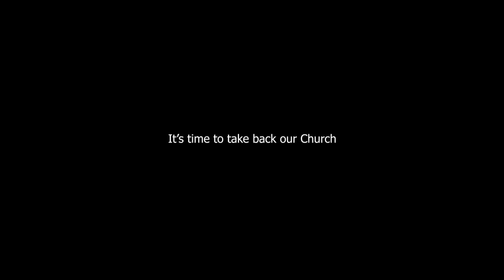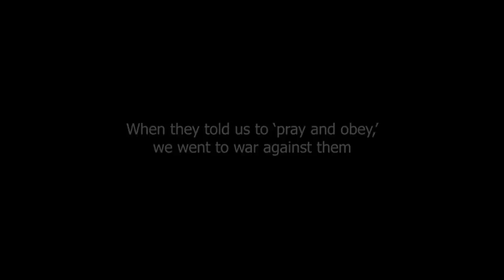CATHOLIC RESTORATION: The Last Crusade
Since 1967, The Remnant newspaper has been standing against the Modernist invasion of the Catholic Church. First they infiltrated the priesthood. Then they destroyed the Mass. Then they wrecked the Catholic schools. And finally they took over the Vatican itself.

Had enough yet?

Please share this RTV Short with friends, family and on social media. Help us stop perversion and heresy in the Church by defending virtuous priests and bishops, authentic Catholic teaching and traditional practice.

We're ready to fight back, but we need your help!